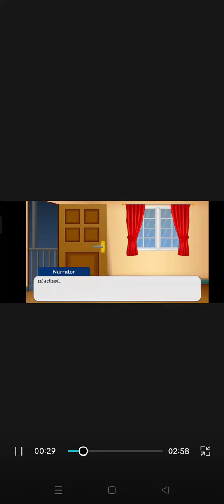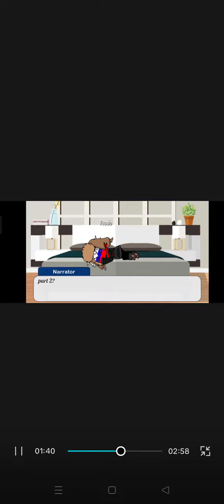(part 3) COUNTRY HUMANS